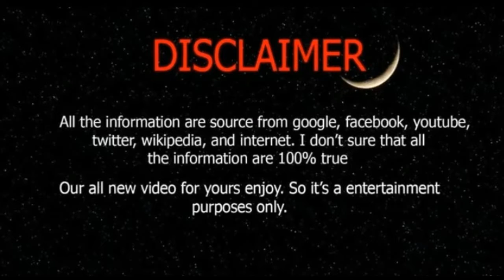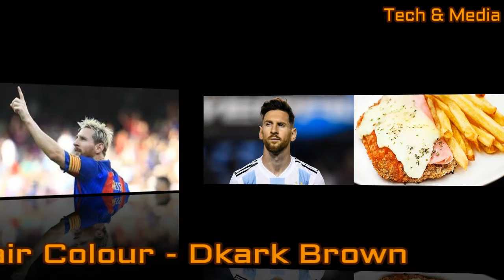Lionel Messi Life Style *Net Worth *Car * House.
Lionel Messi Life Style + Family + House + Car + Net Worth + Income + Career + Favorite + Girl friend + Personal Jet + Record ETC

Lionel Messi Name

Lionel Messi Nick name

Lionel Messi  Date Of Birth

Lionel Messi  Place Of Birth
Lionel Messi Religion
Lionel Messi Nationality

Lionel Messi  Educational Status

Lionel Messi  Father Name

Lionel Messi Mother Name

Lionel Messi Wife

Lionel Messi  Son Name

Lionel Messi  Favorite

Lionel Messi  House

Lionel Messi  Car Collection

Lionel Messi  Personal Jet

Lionel Messi  Income

Lionel Messi  Salary

Lionel Messi  Jersey No

Lionel Messi  Occupation
Lionel Messi Trophy

All Images use to make this Video is from Google search all are taken from Google images search and using advance image search option . Usage right "free to use , share or modify,even commercially " .And every information is taken from google , Wikipedia , Facebook and other sources means internet . Thanks to google for the imformation's are give me & advanced image search option usage rights '' free to use , share or modify , even commercially '' And every information is taken from google, Wikipedia , Facebook and other sources means internet . Thanks to google for the are given me .